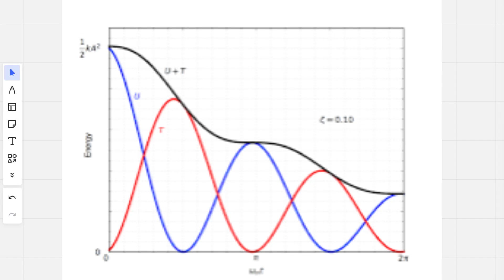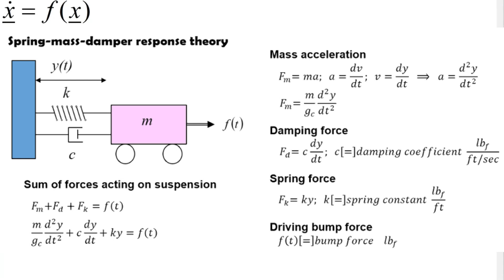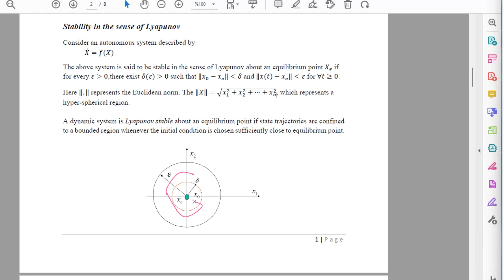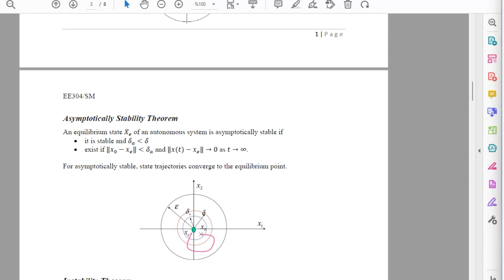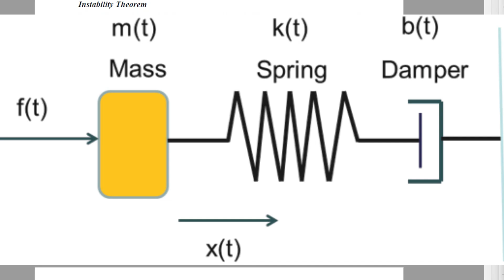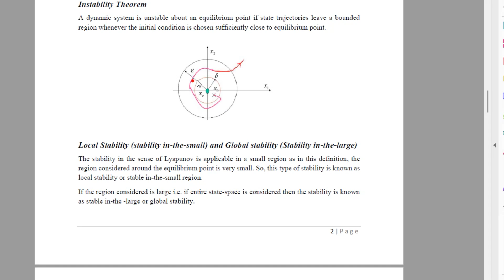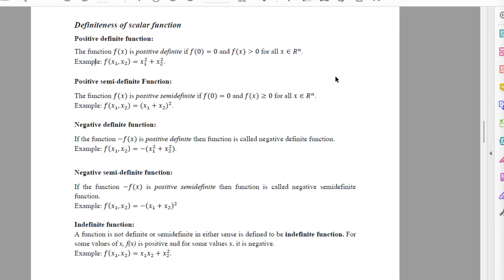Lyapunov Kararlılık Teorisi: Kararlılık ve Kararsızlık Üzerine Derinlemesine Bir İnceleme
Özet

Bu videoda, dinamik sistemlerin kararlılık analizi için kullanılan Lyapunov kararlılık teorisini detaylı bir şekilde ele alıyoruz.

Doğrusal ve doğrusal olmayan sistemler için yerel ve global kararlılık kavramlarını, Lyapunov fonksiyonunun önemini ve kararsızlık teoremini görselleştirerek açıklıyoruz.

Denge noktaları çevresindeki küçük bozulmaların sistem davranışını nasıl etkilediğini inceliyor ve pratik mühendislik ile fiziksel sistemlere yönelik çıkarımlar sunuyoruz.

Eğer dinamik sistemlerin kararlılığını analiz etmek, Lyapunov kriterini anlamak veya sistem tasarımında bu güçlü yöntemi uygulamak istiyorsanız, bu video serisi tam size göre!

Fizikçilerden mühendislik öğrencilerine kadar herkes için net ve anlaşılır bir rehber.

Referanslar

Dinamik Sistemler ve Kararlılık Üzerine Genel Kitaplar

"Stability and Control of Dynamical Systems with Applications"
Yazarlar: Daniel Liberzon
Özeti: Doğrusal ve doğrusal olmayan dinamik sistemlerin kararlılığına giriş yapan bu kitap, Lyapunov yöntemini pratik ve teorik açıdan ele alır. Özellikle kontrol mühendisleri için faydalıdır.

"Nonlinear Systems"
Yazar: Hassan K. Khalil
Özeti: Bu kitap, doğrusal olmayan sistemlerin analizi ve kontrolü için kapsamlı bir kaynak sunar. Lyapunov teorisi, doğrudan yöntemler ve uygulamalar derinlemesine işlenir.
Seviyesi: Lisansüstü ve ileri düzey okuyucular için.

Kontrol Teorisi ve Lyapunov Analizi Üzerine Özel Kitaplar

"Applied Nonlinear Control"
Yazarlar: Jean-Jacques Slotine, Weiping Li
Özeti: Lyapunov yöntemini, doğrusal olmayan kontrol problemleri ve uygulamaları çerçevesinde ele alan kapsamlı bir kaynaktır.

Yazarlar: Nagrath ve Gopal
Özeti: Doğrusal sistemlerin yanı sıra doğrusal olmayan sistemlerin temel analizini ve Lyapunov kararlılığına giriş sunar. Mühendislik öğrencileri için popüler bir başvuru kitabıdır.

"Modern Control Engineering"
Yazar: Katsuhiko Ogata
Özeti: Kontrol teorisi ve sistem mühendisliği üzerine geniş bir perspektif sunar. Lyapunov kararlılığı ve diğer kararlılık yöntemlerine özel bir bölüm ayırır.

Matematiksel Perspektif İçin Kitaplar

"Differential Equations, Dynamical Systems, and an Introduction to Chaos"
Yazarlar: Morris W. Hirsch, Stephen Smale, Robert L. Devaney
Özeti: Dinamik sistemler ve diferansiyel denklemler üzerine kapsamlı bir kaynak olup, Lyapunov kararlılığı ve kaotik davranış analizine giriş sunar.

"Mathematical Control Theory: Deterministic Finite Dimensional Systems"
Yazar: Eduardo D. Sontag
Özeti: Lyapunov fonksiyonlarının matematiksel temellerini anlamak isteyenler için önerilir. Kontrol sistemleri teorisiyle doğrudan ilişkilidir.

"Theory of Stability of Motion"
Yazar: Aleksandr M. Lyapunov (İngilizce çeviri)
Özeti: Lyapunov’un orijinal çalışmasının modern bir yorumu ve çevirisidir. Tarihsel bağlamda teoriye giriş yapmak isteyenler için mükemmel bir kaynak.

(Efficient Computation of Lyapunov Functions Using Deep Neural Networks for the Assessment of Stability in Controller Design)